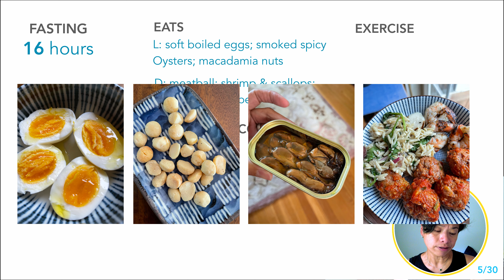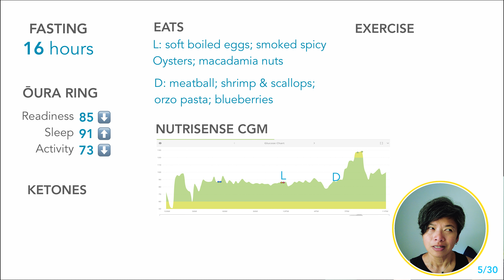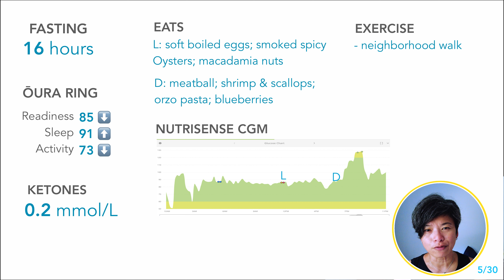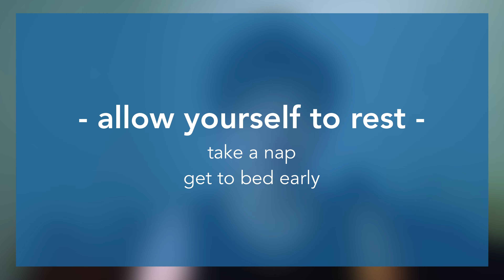Day 5 | Getting back on track | Get some rest | 30 day video diary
Part of getting back on track is learning to listen to your body - especially when it's giving you cues that it's time to shut down. Doing this 30 day video diary is helping me be more mindful of what my body is telling me ... even if it was after the fact!

0:00 Intro
0:15 Stats
0:34 Nutrisense BG readings
1:22 Oura Ring stats
1:52 Ketones
2:18 Daily thoughts

I generally eat a low carb healthy fat diet and intermittent fasting is part of my lifestyle. But when life happens all at once sometimes we get derailed. What was meant to be a short hiatus from Youtube has turned into months away and my hope is that my 30 day video diary challenge will achieve 2 things. a return back to consistent healthy and mindful eating/life AND consistent content creation on YouTube! Wish me luck!

Nutrisense CGM
If you would like to use a NutriSense CGM - use this code and get $25 off: justeffie25
Try it for a month and get a coach assigned to you - so worth it! Mine was awesome and learned so much!